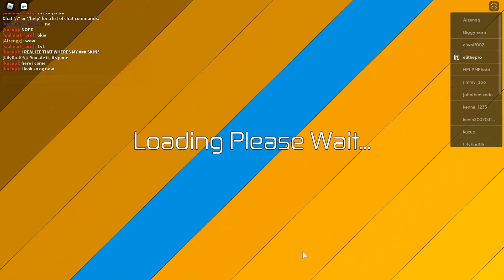*JULY* ALL NEW CODES in DINOSAUR SIMULATOR - New Epic Dinosaur [ROBLOX]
In this video I show you July All New Codes Dinosaur Simulator 2020.

Add my Discord!: Cesar西泽#9425